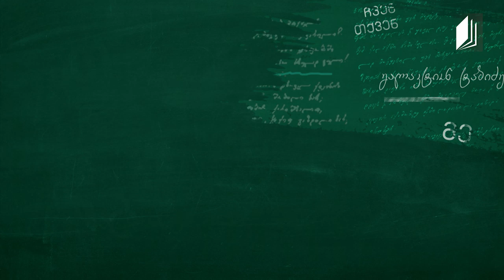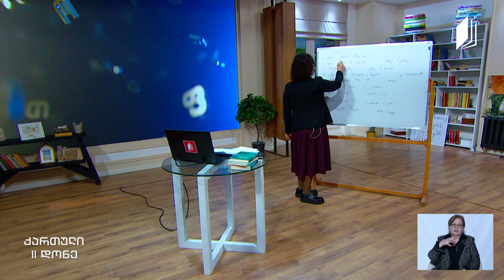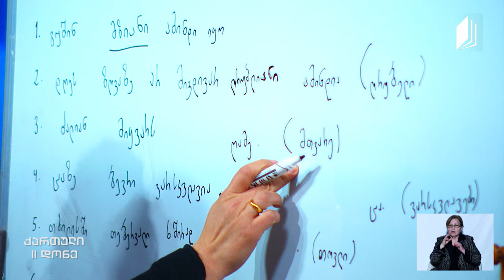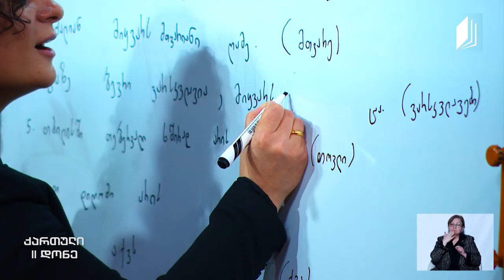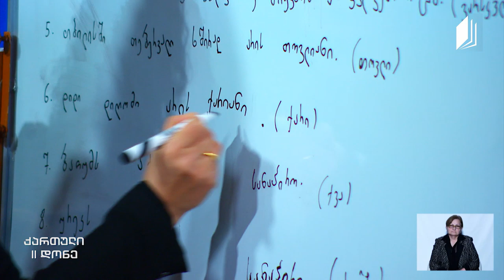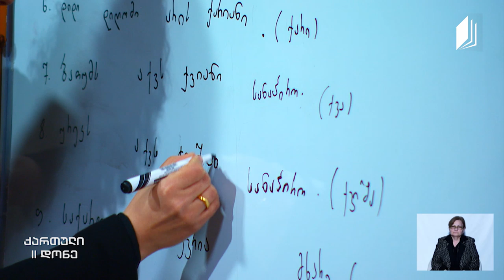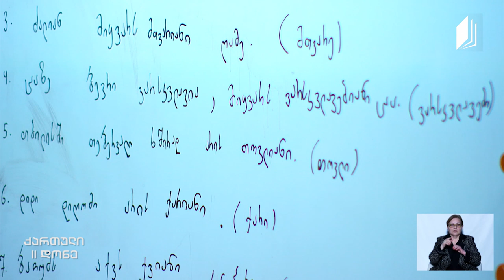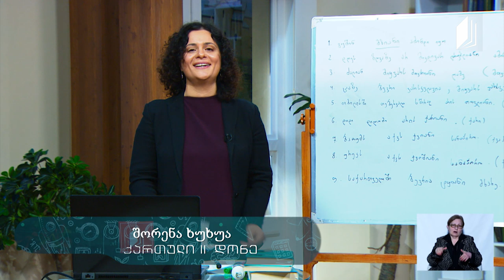ქართული ენა არაქართულენოვანი სკოლებისთვის, II დონე, პირველი გაკვეთილი - 3 აპრილი, 2020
მასწავლებელი: შორენა ხუხუა